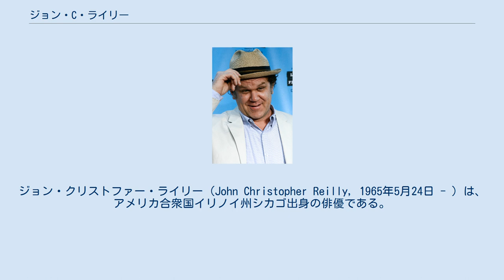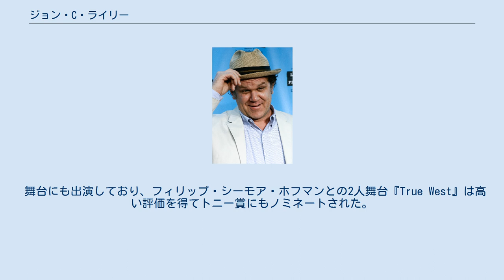ジョン・C・ライリー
ジョン・クリストファー・ライリー（John Christopher Reilly, 1965年5月24日 - ）は、アメリカ合衆国イリノイ州シカゴ出身の俳優である。
 父親はアイルランド系、母親はリトアニア系で6人兄弟の5番目。
8歳からアマチュアの舞台に立っていた。
グッドマン・スクール・オブ・ドラマで学んだ後、ステッペンウルフ・シアター・カンパニーのメンバーとなる。
 映画デビューは1989年の『カジュアリティーズ』で、以来脇役として多くの話題作に出演。
特にポール・トーマス・アンダーソン監督作品の常連として知られている。
 『シカゴ』（2002年）では歌声も披露した。
この役を得るために、歌っている姿を自分でビデオに撮って監督のロブ・マーシャルに送ったという。
この作品でアカデミー賞助演男優賞にノミネートされた。
 舞台にも出演しており、フィリップ・シーモア・ホフマンとの2人舞台『True West』は高い評価を得てトニー賞にもノミネートされた。
2005年にはテネシー・ウィリアムズの『欲望という名の電車』にスタンリー役で出演した。
 1992年にプロデューサーの女性と結婚、息子が2人いる。